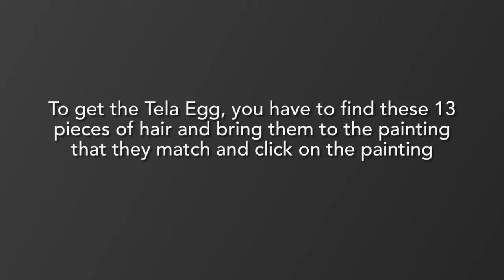How to get Tela Egg Ugc in guesty!(All 13 locations)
Tiring 😓